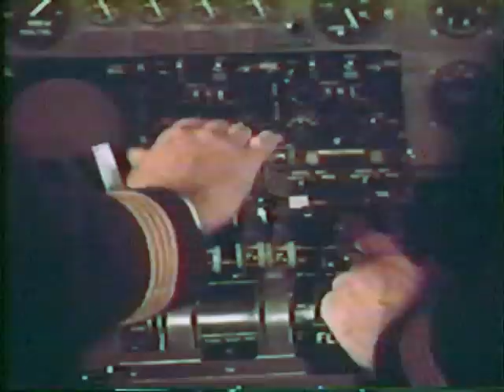Flight 555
I found this on an old videocassette I had kicking around. Watch the story until the end - you'll be glad you did...